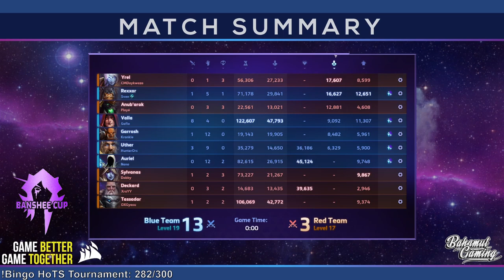Banshee Cup - Playoffs - Day 1 Match 2: Vinland Raiders vs Space Goofs